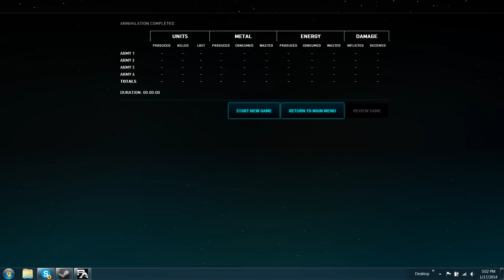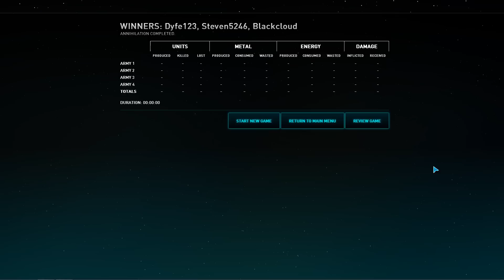We Play: Planetary Annihilation - Teleporters!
New PA patches add some pretty cool and fun stuff that we totally want to check out!